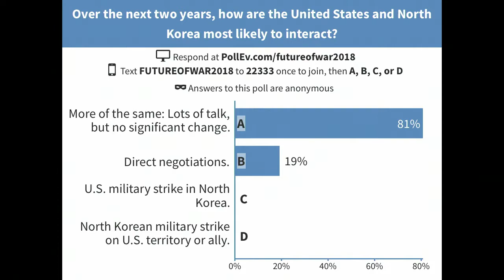FOW 2018: How Does North Korea See the Future of War and Peace